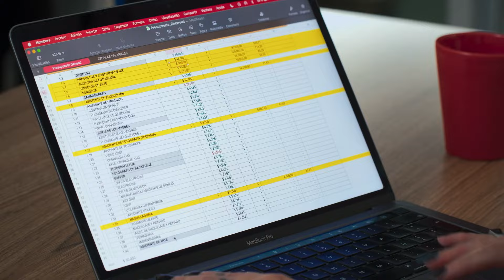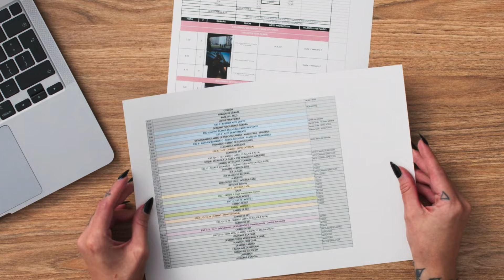Cómo ser un Filmmaker Freelance: Producción y dirección - Un curso de Dana Campanello | Domestika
Aprende a cómo colaborar en producciones pequeñas y medianas siendo filmmaker freelance

Sumérgete en el fascinante mundo del cine publicitario con Dana Campanello, una cineasta destacada que ha trabajado con grandes marcas como Nike y Adidas.

Aprenderás desde la conceptualización inicial hasta la realización de proyectos, adquiriendo herramientas prácticas y técnicas que te permitirán desarrollar tus propios trabajos audiovisuales. Además, descubrirás cómo manejar producciones freelance, tanto en proyectos pequeños como medianos.

Entenderás cómo adaptar tu visión creativa a las necesidades de cada cliente, utilizando colores, movimientos de cámara y otros recursos visuales para comunicar de manera efectiva el mensaje de la marca. Conocerás la importancia de la organización y la planificación en la producción, aprendiendo a traducir briefs, buscar referencias y presentar tus ideas de forma convincente.

Al final, estarás preparado para asumir con confianza tu rol como director y productor. Sabrás cómo crear un guión técnico, un PicStory y un plan de rodaje realista, dominando todos los aspectos necesarios para comenzar a filmar tus propias piezas audiovisuales.